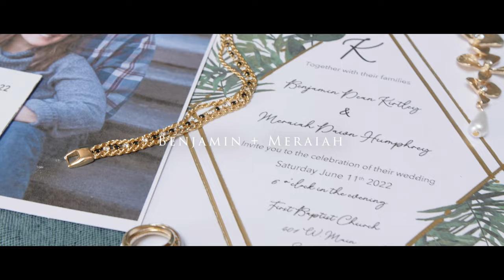Meraiah + Benjamin's Wedding Trailer at First Baptist Church Enid, Oklahoma